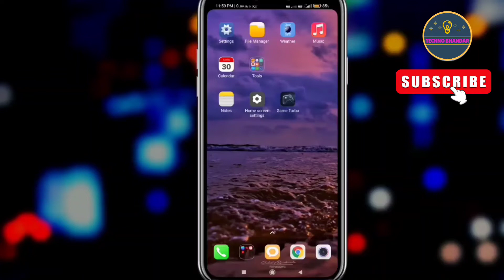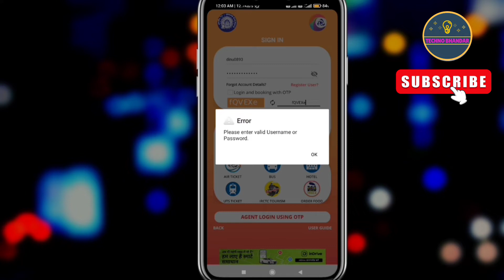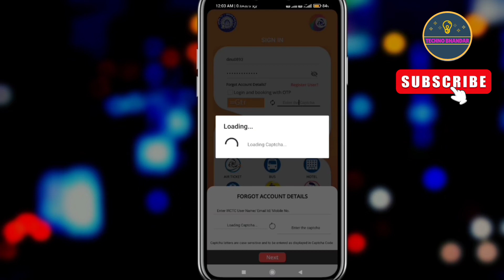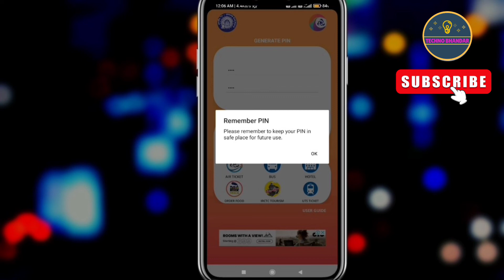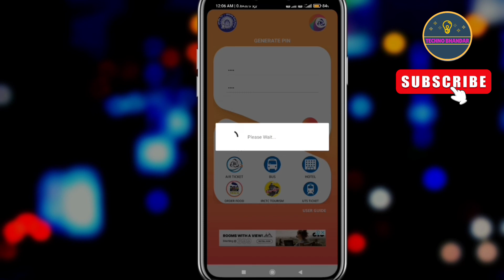Irctc Password Bhul Gaye To Kya Kare | Irctc Password Forgot | 2022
irctc password bhul gaye to kya kare
Irctc password forgot
irctc password change kaise kare
irctc password reset kaise kare
irctc new password kaise banaye
irctc password bhul gaye to recovery kaise kare,password forget irctc reset
irctc ka password bhul gaye to kya kare
how to recover irctc password
how to recover irctc user id and password
how to recover irctc user id and password using mobile number

Team
Techno Bhandar